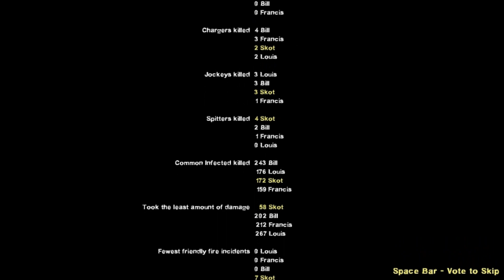Money-Survival Building Game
A very unique "let's build" survival map...well done!  My apologies to tha designer for not showcasing any of tha creative aspects (i.e. slot machines, toaster?, etc.) as I was too bizzy fighting to stay alive to check them out!  Perhaps I will give it another try later.  Also sorry for tha sound lag towards tha end...seems to happen a lot on these types of maps.  Not sure why...if you watch any of my other videos, they are fine throughout